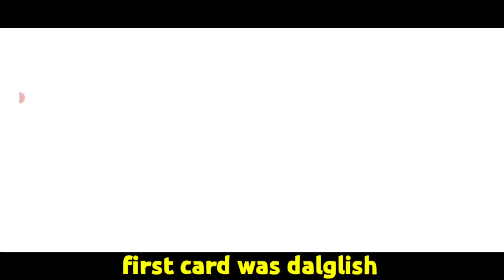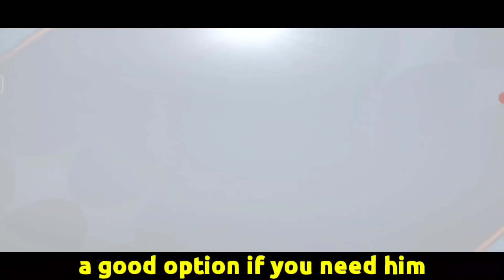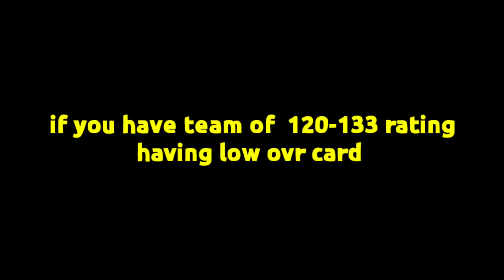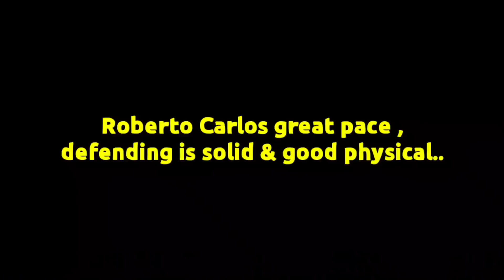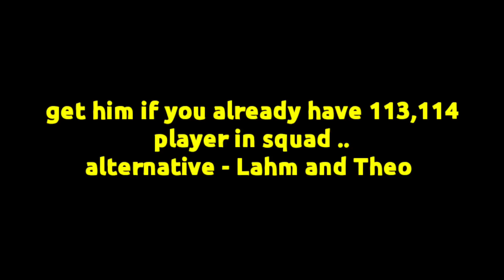3x 113 OVR PLAYER'S OR 115 ROBERTO CARLOS WORTH IT IN FIFA MOBILE 23!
FREE 115 ROBERTO CARLOS!! 3x 113 OVR PLAYER OR 115 ROBERTO CARLOS WORTH IT FIFA MOBILE 23!